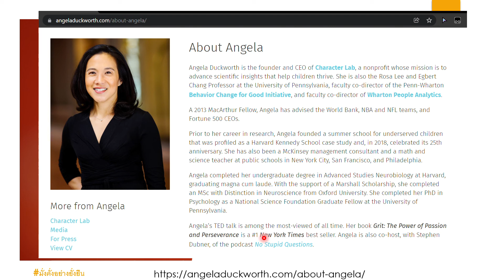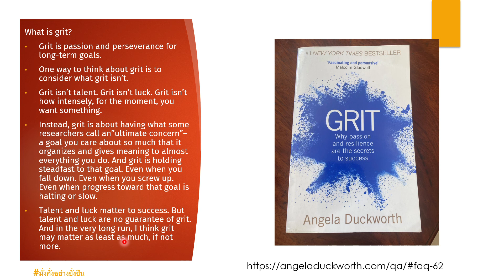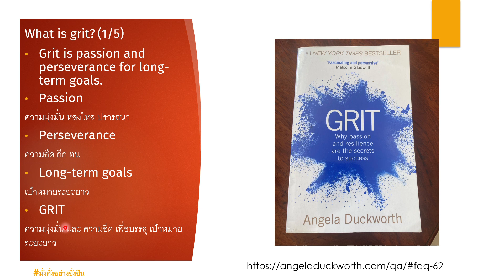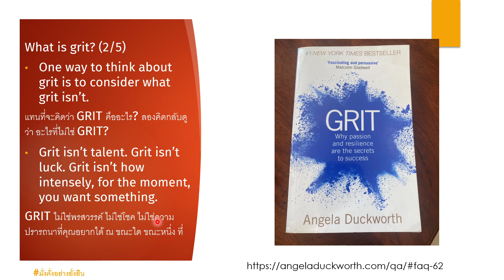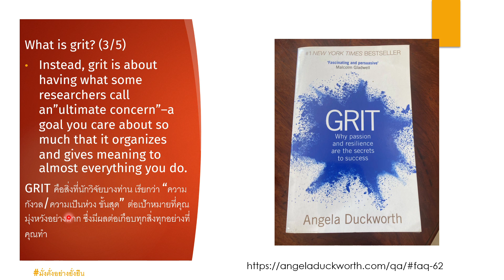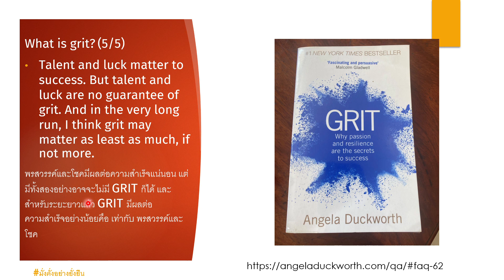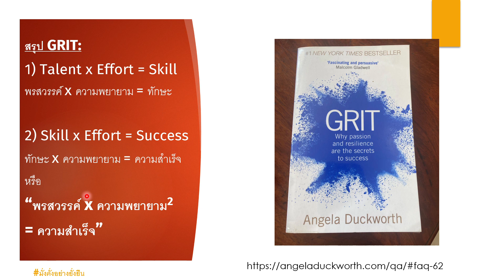EP3: GRIT - Talent x Effort x Effort = SUCCESS (พรสวรรค์ x ความพยายาม x ความพยายาม = ความสำเร็จ)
มาดูกันว่า อะไรคือ GRIT?

ทำไม : พรสวรรค์ x ความพยายาม x ความพยายาม = ความสำเร็จ

แล้วสำนวนไทย ที่บอกว่า "ความพยายาม อยู่ที่ไหน ความสำเร็จอยู่ที่นั่น" เกี่ยวกันอย่างไร?